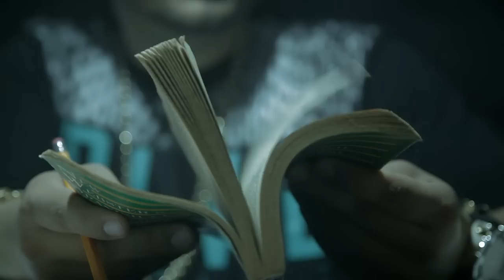Manny Montes - Fronteame Con Lírica [Official Video]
HEAVEN NETWORKS, HEAVEN PUBLISHING.